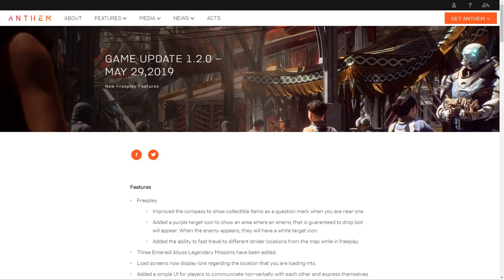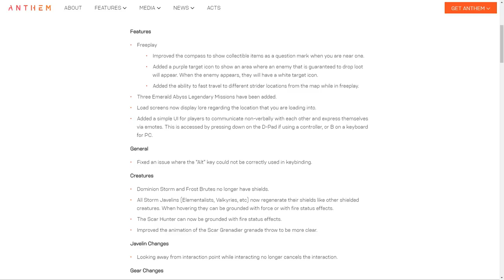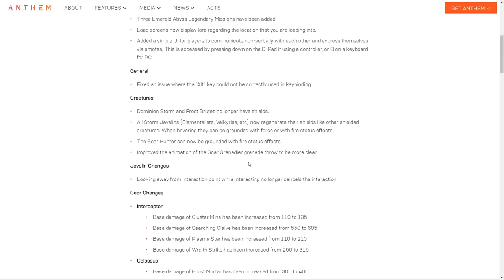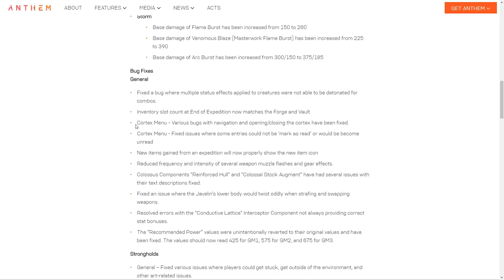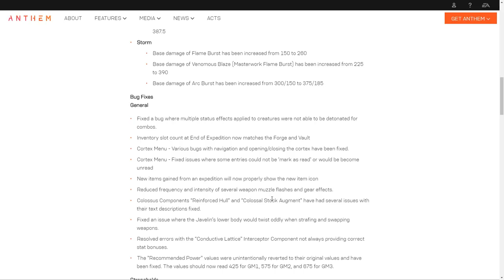Anthem - Patch note 1.2.0 qualcosa si muove!